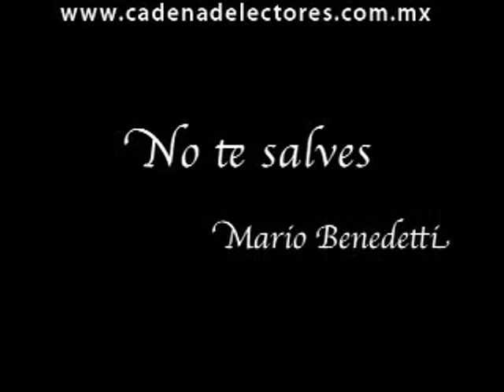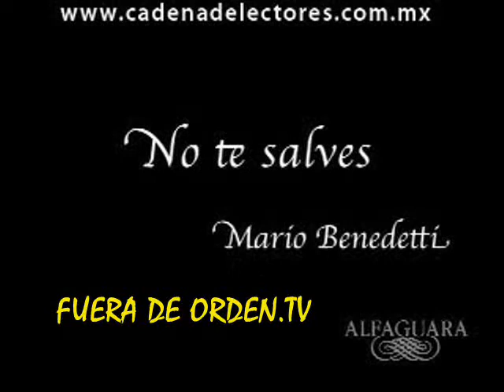BENEDETTI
Uno de los grandes!